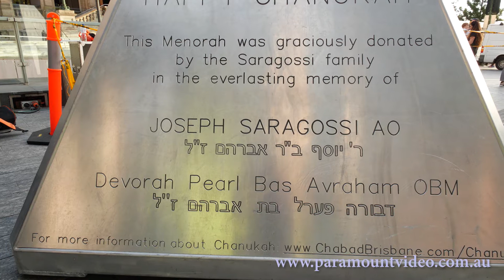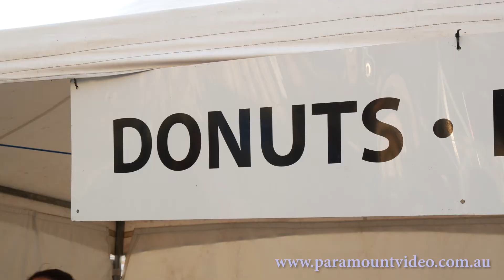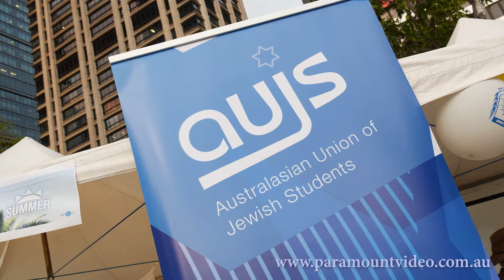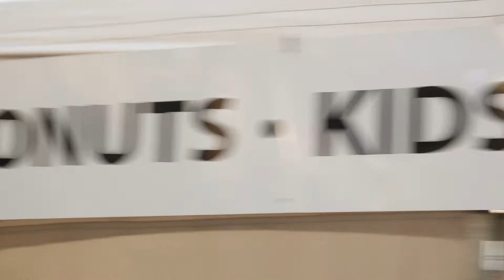CHANUKAH IN THE CITY Brisbane 2018.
Chabad Brisbane and community volunteers brought light to the center of the city once again.
Film By Trevor and Claire Brazil. Paramount Video Production.